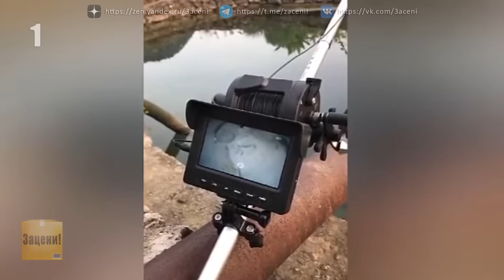Если ты рыбак тебе нужно это видеть. 15 полезных товаров для рыбалки с АлиЭкспресс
Всем привет друзья. В этом видео вы увидите полезные товары для рыбалки с торговой площадки AliExpress. Среди которых будут инструменты, приборы, вспомогательные приспособления ну и конечно же различные удилища и интересные приманки.

4. Набор для ремонта катушек
5. Инструмент для извлечения крючка
7. Держатель удочек в машине
15. Велкро патчи – 1 2